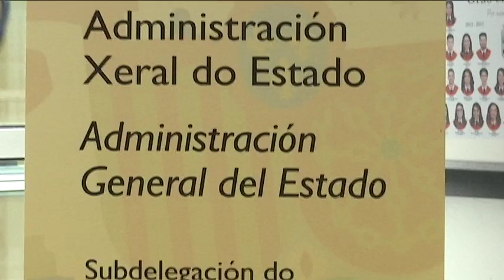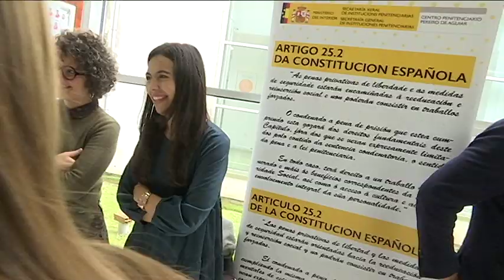III Feira deEmprego xurídico 19 11 19